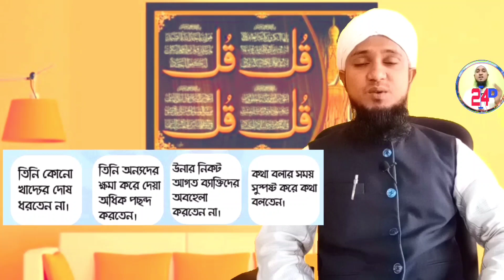বিশ্ব নবী স: এর ২০টা আদর্শ যা আমাদের জানা দরকার || নবীজির গুণ জানুন || হজরত মুহাম্মদ সা:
বিশ্ব নবী স: এর ২০টা আদর্শ যা আমাদের জানা দরকার || নবীজির গুণ জানুন ||
 হজরত মুহাম্মদ সা:||

বিশ্ব নবী হযরত মুহাম্মদ সাল্লাল্লাহু সালামের জীবনী
বিশ্ব নবী বলা যাবে কিনা
বিশ্ব নবী কিসের তৈরি মিজানুর রহমান আজহারী
বিশ্ব নবী কিসের তৈরি
বিশ্ব নবী গজল
বিশ্ব নবী দিবস
বিশ্ব নবী কয়টি বিয়ে করেছেন

কেমন ছিলেন বিশ্ব নবী মোহাম্মদ ﷺ

কেমন ছিলেন দয়ার নবী মুহাম্মদ ﷺ

kemon chilen priyo nabi ﷺ

নবীজির গুন

বিশ্ব নবী হযরত মোহাম্মদ সাঃ

বিশ্ব নবী হযরত মোহাম্মদ সাঃ এর আদর্শ
মহম্মদ সা:এর সুন্দর আদর্শ শুনবেন

নবীজির বংশ ও তার অর্থ,

Mohammad sa: bangs

Nabijir bongsho

মহম্মদ সা:এর সুন্দর আদর্শ

মহম্মদ সা:এর বংশের নাম ও অর্থ

যানুন মহানবী ﷺ এর বংশের নাম

who is the best person in the world।
নবীজির জন্য মুসলিম রা। nabi
জানুন মহানবী ﷺ এর বংশের নাম

নবীজির শানে
we_love_mohammad_ﷺ_challenge
ঈদে মিলাদুন নাবী সা:
বিশ্ব নবী হযরত মোহাম্মদ
আমাদের নবী হযরত মুহাম্মদ
আমাদের নবী দেখতে কেমন ছিলেন